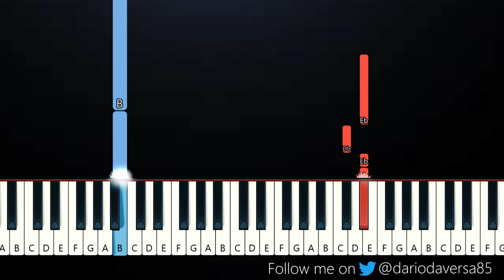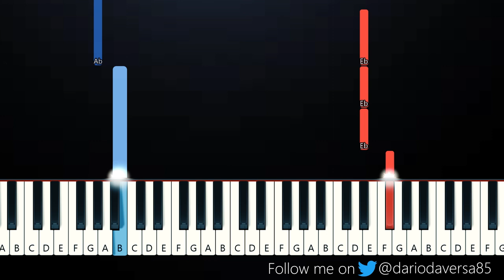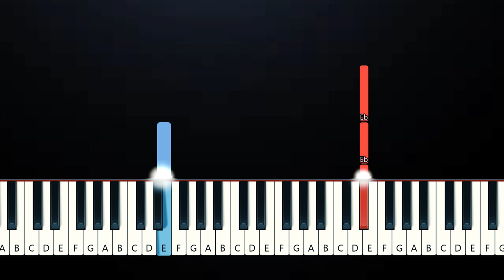PAW Patrol The Movie SoundTrack ! I Need Help (SLOW EASY PIANO TUTORIAL)